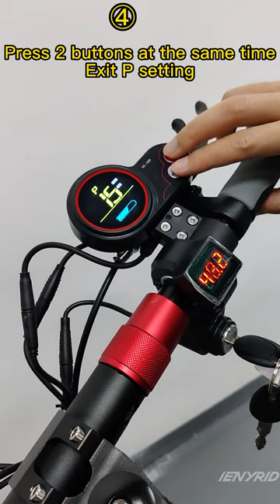iENYRID M4 Pro S Maximum Speed Switching Video| from 25km/h to 45-50km/h (3rd grear)| for EU & US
The maximum speed switching video is different between iENYRID M4 Pro S and iENYRID M4 Pro S+.

For iENYRID M4 Pro S electric scooter, kindly check this video.